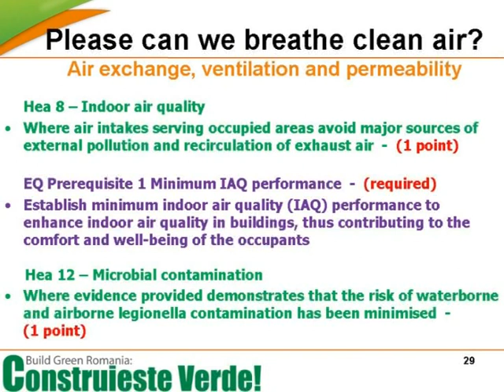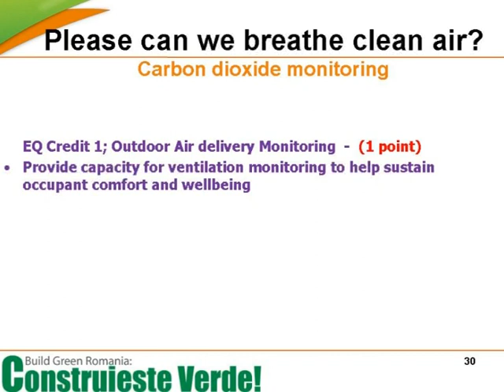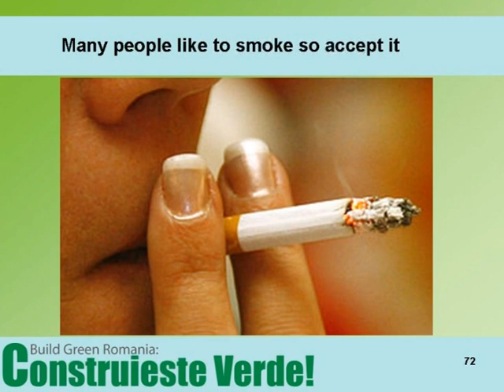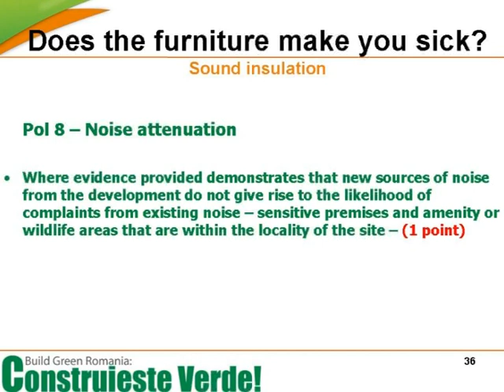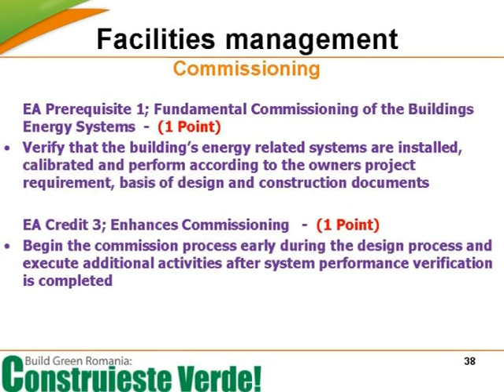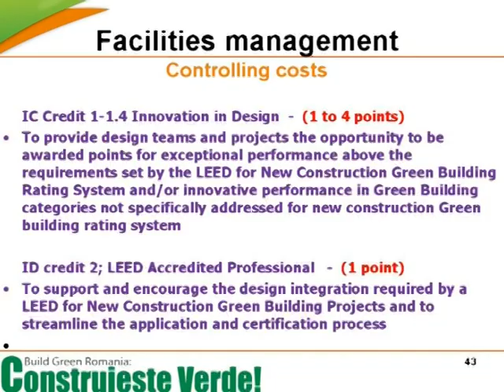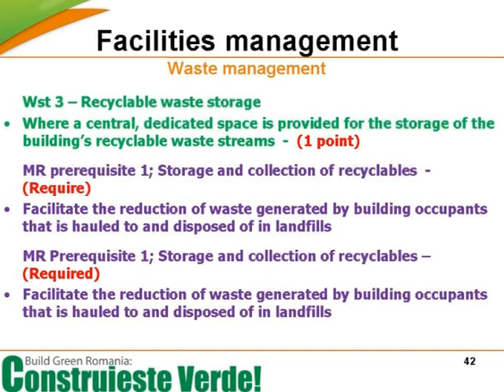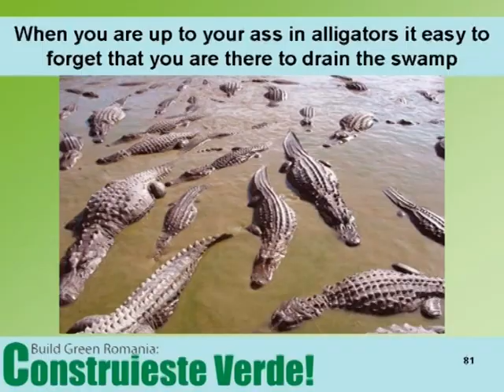RoGBC - Green Building Training: Stephen Scrivens, Landscape Technology - segment 3 of 3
Part 3 of 3 segments
Stephen Scrivens, Principal of Landscape Technology lectured at the RoGBC Green Building Training in October on key gree construction issues.
His presentation deals with:
- water issues (erosion, sedimentation control, flood risk; storm water management, water borne pollution reduction)
- site location (development density, protect/restore open space, protect ecological value of site/ reduce site disturbance; landscape & exterior design to reduce heat island effect (roof & non-roof))
- recycled materials (brownfield redevelopment, reuse of existing structures, divert from landfills; building reuse, recyclable content, rapidly renewable, local/regional content, certified wood; construction waste management, NOx emissions, composting, property maintenance, etc.)
- transportation issues (underground parking; public and alternative transportation; parking capacity and carpooling)
- water preservation and efficiency (indoor water use, water use reduction; innovative waste water technologies; external water use, water efficient landscape;contamination)
- ventilation and indoor air quality
- interior design and materials used (Interior design and furniture (low emitting materials (paints, adhesives, sealants, carpet, composite wood, agrofiber; sound insulation)
- facility management (maintenance manuals; commissioning; servicing; waste management; monitoring consumption, controlling costs).

Stephen Scrivens has lectured internationally and authored text books and over seventy articles on a range of topics including urban landscape, water management and green roofs.  Stephen has an extensive background in construction project management having worked on over 150 large building projects including corporate headquarters for companies such as Glaxo, Sony, Canon and HSBC Hong Kong. He has masterplanned a number of business parks including Arlington Business Park at Theale which won the Financial Times Business Park of the Year Award. Stephen resides in Bucharest and is now developing designs for a new generation of zero-carbon eco friendly homes.